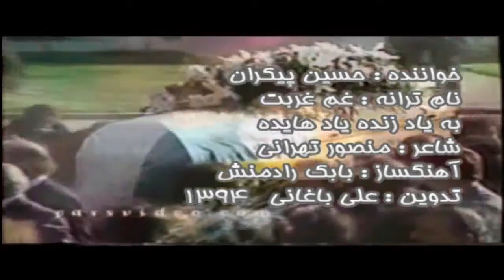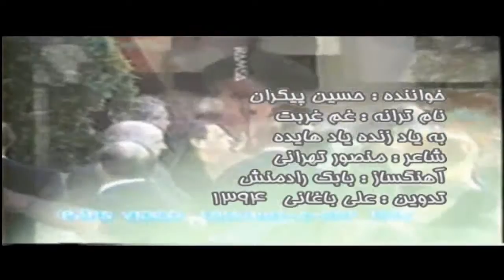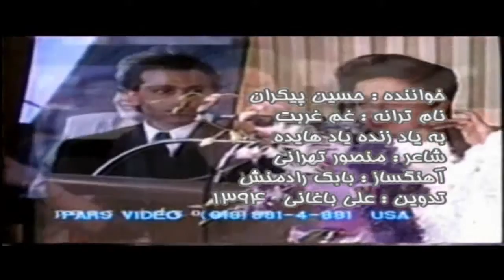خواننده حسین پیکران نام آهنگ غم غربت شاعرمنصورتهرانی آهنگساز بابک رادمنش